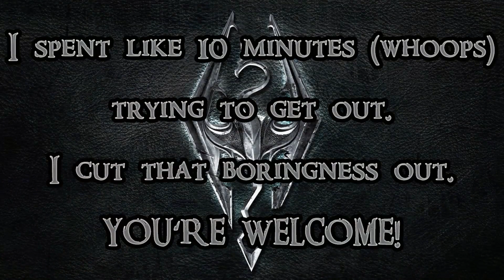[Skyrim] - Let's Play w/ Zidane Episode 5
DESCRIPTION